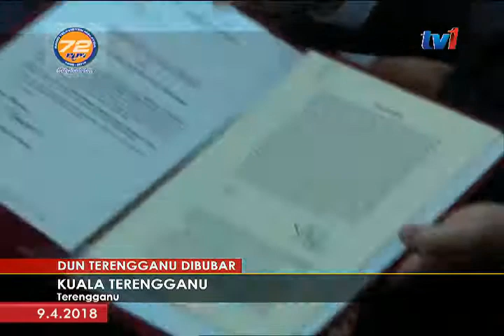DUN TERENGGANU DIBUBAR – MB MOHON PERKENAN SULTAN [09 APRIL 2018]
12 tengah hari tadi, dun terengganu dibubarkan dengan pengumuman dibuat Menteri besar, Datuk Seri Ahmad Razif Abd Rahman.

Terdahulu, beliau telah menghadap Sultan Terengganu Sultan Mizan Zainal Abidin di Istana Syarqiyyah Chendering untuk memohon perkenan bagi pembubaran Dewan Undangan Negeri.